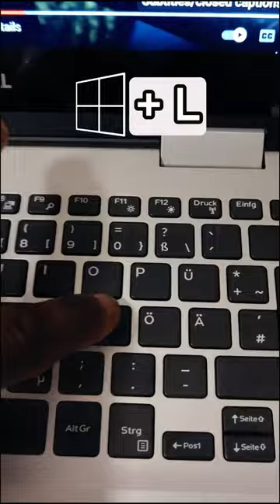Lock Your Screen This Way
😊Whether you're a curious mind seeking to know the simple tricks and hacks about tech, gadgets, devices or just someone who loves to discover new things, this channel is for you.👉

👇This channel offers some valuable tips and hacks focusing on Tech and Online-security🔏. Whether you're a tech enthusiast, a mobile phone user, or simply concerned about your online security, this channel is packed with insightful information to enhance your digital experience.👍

🧑‍🤝‍🧑Join us as we explore the latest trends in technology, uncover useful tricks for optimizing your Computer, Mobile Phone usage, and provide essential tips for safeguarding your personal data and privacy🔏.